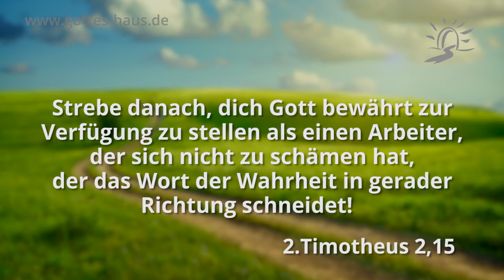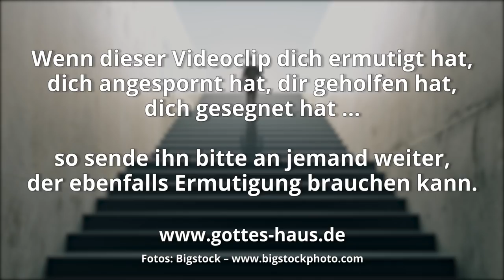Halte fest, gib nicht auf!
Manchmal begegne ich beim Bibellesen Beschreibungen von Situationen, die mich nachdenklich machen und ich bin fast traurig darüber. So habe ich in den Briefen, die Paulus an Timotheus – einem seiner engsten Begleiter im Dienst – schrieb, darüber gelesen, dass es dazu kam, dass Mitarbeiter im Glauben „Schiffbruch“ erlebten. Da lesen wir:

Denn Demas hat mich verlassen, da er den jetzigen Zeitlauf lieb gewonnen hat.
2.Timotheus 4,10

Demas war ein Mitarbeiter von Paulus gewesen. Er hatte die Botschaft der Errettung gehört, hatte sein Leben Jesus gegeben und war im Dienst des Evangeliums unterwegs gewesen. Aber jetzt war etwas eingetreten, das ihn dazu veranlasste, diesem Leben den Rücken zu kehren. Die Welt hatte sein Interesse gewonnen und es gab eine willentliche Entscheidung, dass er dort lieber leben wollte. Es gab eine willentliche Entscheidung, die Gemeinschaft der Gläubigen zu verlassen, sich abzuwenden und alles hinter sich zu lassen, wofür er gelebt und gearbeitet hatte.
Das soll bei uns nicht so sein!

Paulus schreibt Timotheus, eine kraftvolle Ermutigung des Festhaltens – und sie gilt genauso für dich und mich. Im Grunde genommen sagt er ihm:
„Du nun, mein Kind, sei stark, gib nicht auf, sei treu in dem, was du gelernt hast, halte fest, kämpfe den guten Kampf des Glaubens in der Gnade die in Christus Jesus ist, bewahre das anvertraute Gut.“

Timotheus, bewahre das anvertraute Gut…
1.Timotheus 6,20

Strebe danach, dich Gott bewährt zur Verfügung zu stellen als einen Arbeiter, der sich nicht zu schämen hat, der das Wort der Wahrheit in gerader Richtung schneidet!
2.Timotheus 2,15

Wir aber sind nicht von denen, die zurückweichen und verdammt werden, sondern von denen, die glauben und die Seele erretten.
Hebräer 10,39